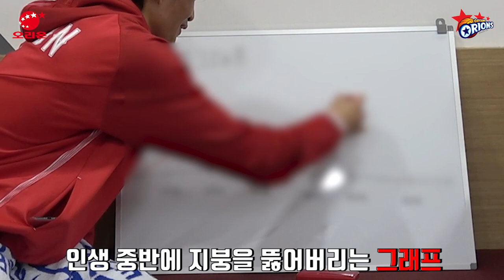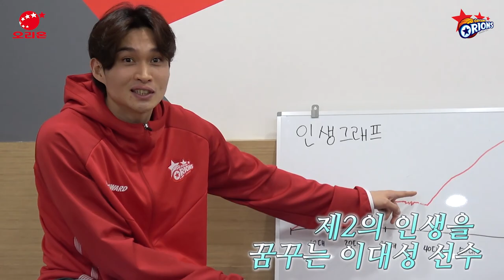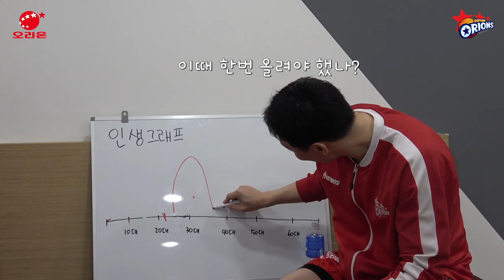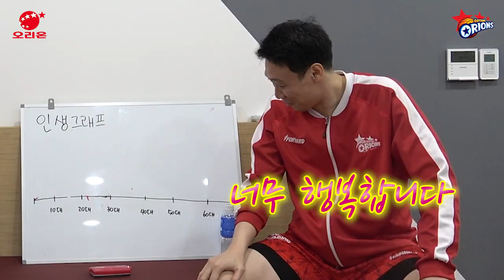[고양 오리온] 그래요 난 꿈이 있어요~♬ 김강선, 이대성 선수가 말하는 인생후반의 꿈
김강선, 이대성 선수가 들려주는
다사다난한 그들의 인생이야기!!!

두 선수의 즐겁고 행복했던 순간은 언제였을까요??
그리고 선수들이 생각하는 미래의 모습까지!!

두 선수의 인생그래프를 영상을 통해 확인해보시죠!!